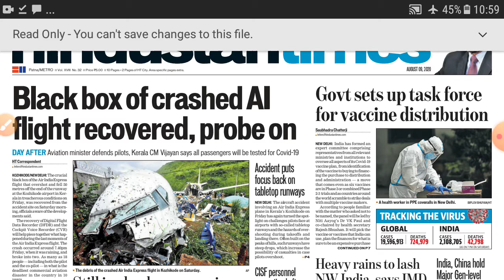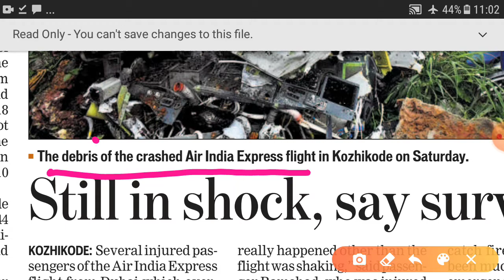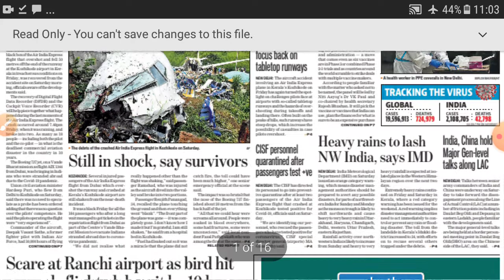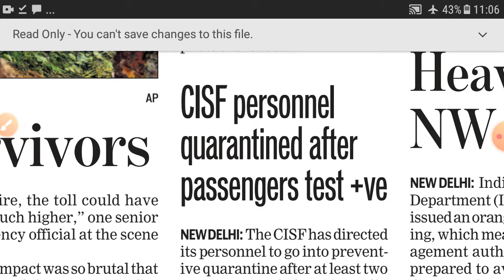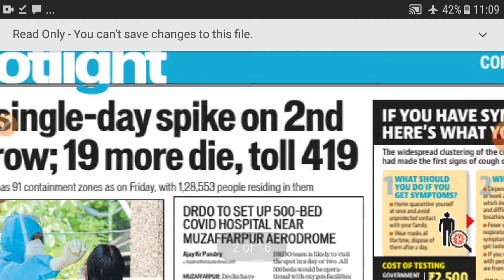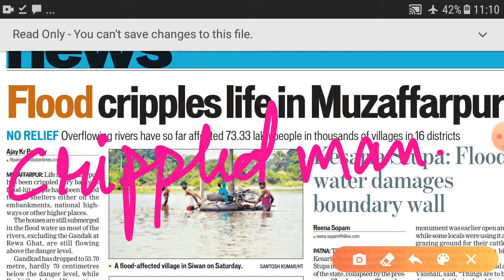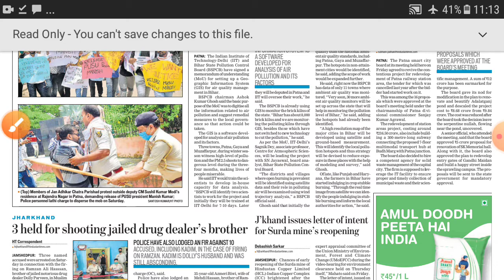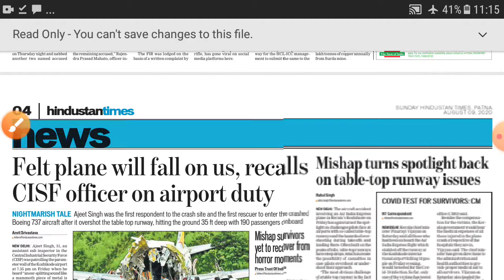WORD POWER + GRAMMAR. SSC, BANK. LEVEL 1. HT 8 AUG.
This video is a part of daily practice session. This is a level 1 video for those who are preparing for SSC, BANK, NDA, CDS, CLAT and other exams. It helps improve the word power, grammar, sentence structure and understanding.